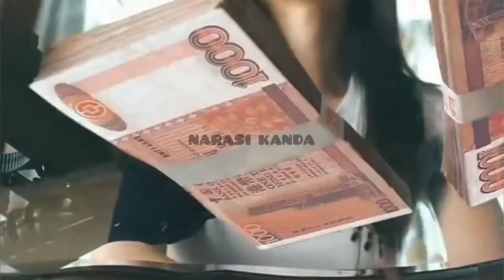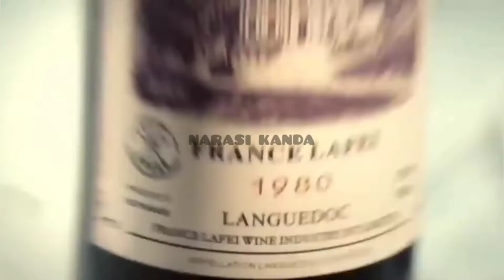JURUS KAKI BESI LEGENDARIS YANG DI TAKUTI DUNIA PERSILATAN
The Bodyguard- Iron Protector atau dikenal juga sebagai Super Bodyguard merupakan film drama aksi Cina yang dirilis pada 2016.

Berikut adalah sinopsis dan cara unduh atau download film The Bodyguard- Iron Protector.

Film The Bodyguard- Iron Protector disutradarai dan turut didukung oleh aktor dan aktris di antaranya seperti Yue Song dan juga dibintangi Yue Song.

Film tersebut dirilis pertama kali pada 15 Juli 2016 dan memiliki durasi pemutaran selama 90 menit.

Film The Bodyguard- Iron Protector adalah campuran dari film dan drama Kung Fu yang penuh aksi.

Wu-Lin, sang protagonis memilih jalan yang salah untuk mencari balas dendam.

Wu-Lin bukan hanya manusia biasa dari desa, ia juga merupakan penerus dari klan Tiongkok kuno yang dulunya kuat, "Kaki Besi".

Setelah kematian master klan, Wu-Lin meninggalkan desa dan datang ke Kota Batu untuk mencari rekan magang Jiang Li.

Dia menjadi pengawal Fei-Fei, putri Jia-Shan Li, keluarga terkaya di kota itu.

Bagaimana kisah selanjutnya silahkan simak alur cerita ini